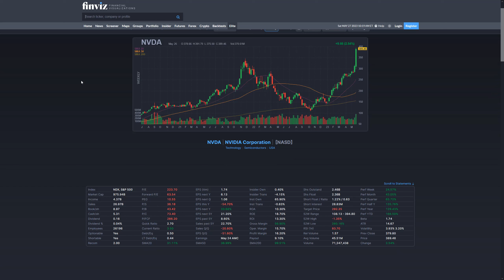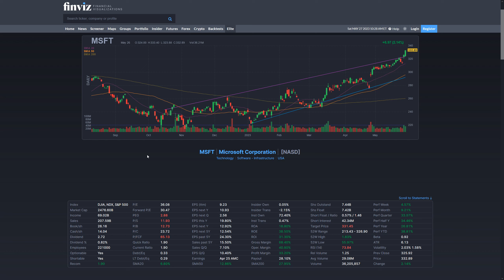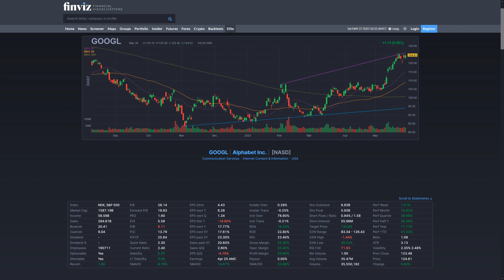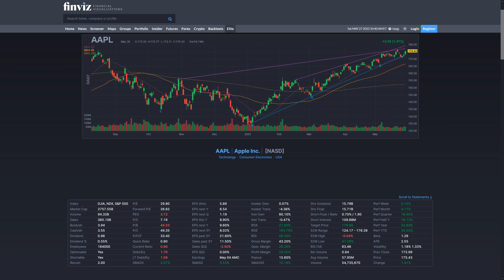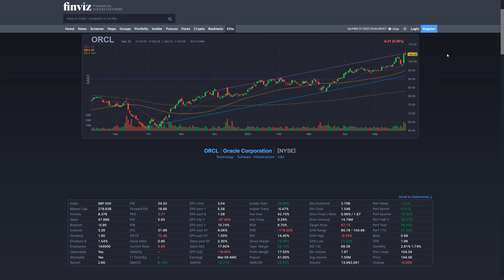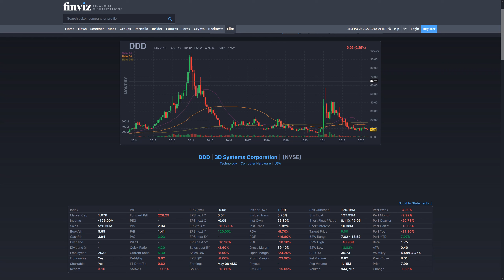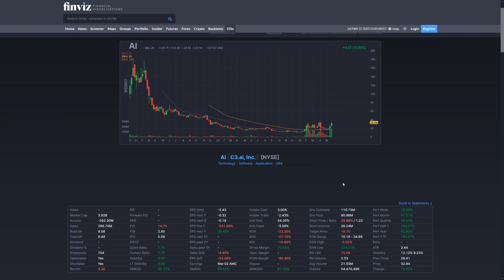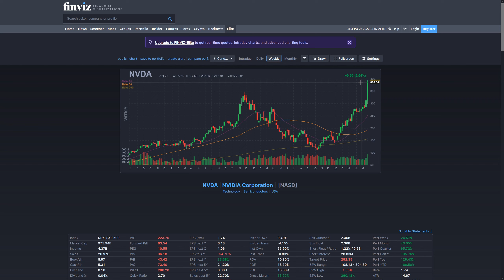These are the 13 AI stocks I want to buy on the next dip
These are 13 AI stocks I personally want to buy (my AI stock watchlist). We discuss each of them and how to think about investing in AI stocks in general. We will also cover when is the best time to buy AI stocks as well as two investing traps to avoid.

► If you are long term investor managing your own portfolio, consider joining our private investment group

TIMESTAMPS
00:00 - Recent Performance of AI Stocks
00:32 - My AI Stock Watchlist (Opportunity Map)
01:10 - AI Hardware Stocks (GPUs)
01:52 - AI Cloud Infrastructure Stocks
03:36 - Second Order AI Stocks
04:49 - Indirect AI Stocks
05:52 - AI Software Stocks
07:16 - How to approach investing in AI
09:00 - AI Investment Trap to Avoid #1
10:25 - AI Investment Trap to Avoid #2
11:53 - When to buy AI stocks

Without getting overly hype about it AI stocks have seen a massive increase in interest and price appreciation over the recent months. This is coming from excitement from both long term investors and short term speculators who are looking to profit from this incredible technology.

I myself am currently under exposed to tech so I have been watching most of these AI stocks from the sideline. Though, I do have a targeted list of some AI stocks to buy when the time is right for me.

I’ll provide a brief overview of each, then provide some commentary on how I am thinking about these companies.

AI companies discussed include:
nVidia (NVDA stock)
Advanced Micro Devices (AMD stock)
Microsoft (MSFT stock)
Amazon (AMZN stock)
Alphabet/Google (GOOGL stock)
Apple (AAPl stock)
Meta Platforms (META stock)
Taiwan Semiconductor Manufacturing Company (TSM stock)
Super Micro Computer (SMCI stock)
Equinix (EQIX stock)
Adobe (ADBE stock)
Intuit (INTU stock)
Oracle (ORCL stock)

Michael Jay - Value Investing